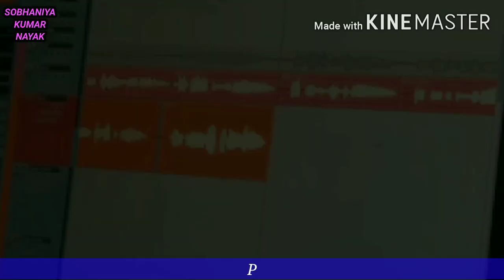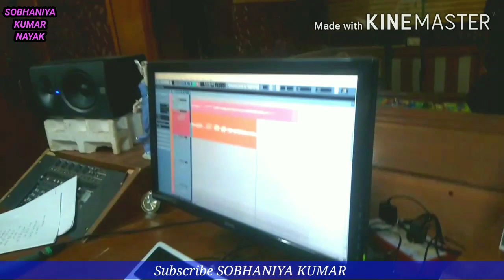स्वर्गीय पिता सृष्टि करता | 𝗦𝘄𝗮𝗿𝗴𝗶𝘆𝗮 𝗣𝗶𝘁𝗮 𝗦𝗿𝗶𝘀𝗵𝘁𝗶 𝗞𝗮𝗿𝘁𝗮 𝗡𝗲𝘄 𝗛𝗶𝗻𝗱𝗶 𝗪𝗼𝗿𝘀𝗵𝗶𝗽 𝗦𝗼𝗻𝗴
Hi, this is Rev. Sobhaniya Kumar Nayak and bow you are watching your favorite channel SOBHANIYA KUMAR NAYAK.

In this video I have presented a Hindi worship song and video. This is a Studio version song.

Thanks...

Singers: Manas & Sonali
Chorus: Rev. Sobhaniya Kumar Nayak
Video Editing: Rev. Sobhaniya Kumar Nayak